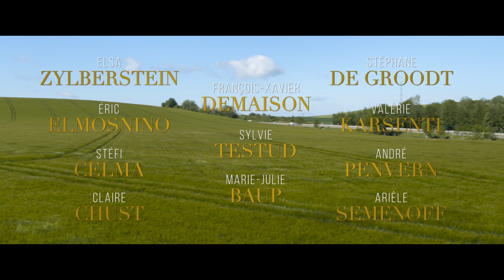CHAMPAGNE ! Bande Annonce VF (2022, Comédie) François-Xavier Demaison, Elsa Zylberstein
CHAMPAGNE ! Bande Annonce VF (extraits), film au cinéma le 8 juin.

CHAMPAGNE ! Trailer VF